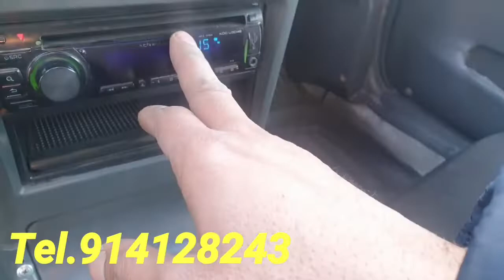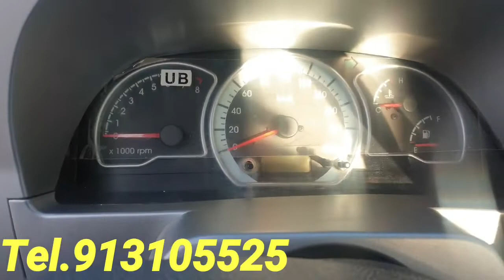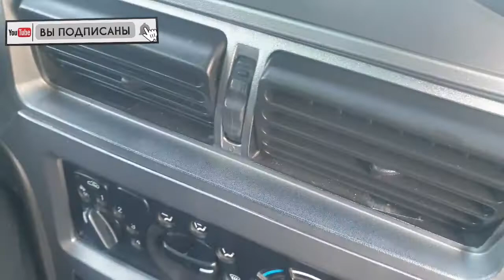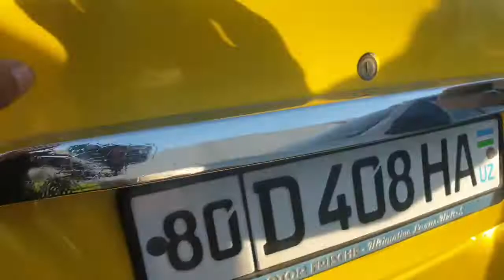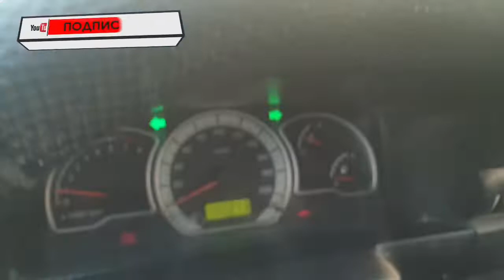Neksiya 2 tozzalaridan Buxoro Navoiy mashina bozordan so‘raganla uchun bugun 27dekabr 2020 yil laset